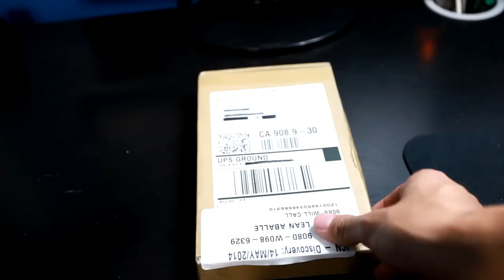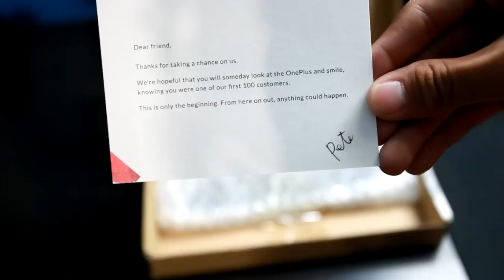OnePlus One Unboxing (Smash The Past Winner)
Ordered on Friday 5/9/14
Received on Wednesday 5/13/14

Initially is only shipped with just the phone without cables/accessories to prevent further delay.